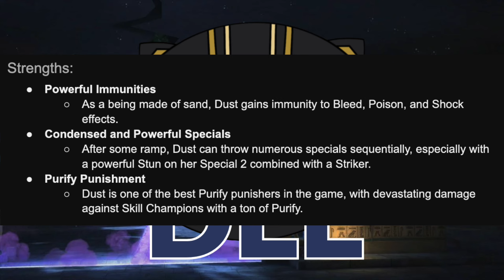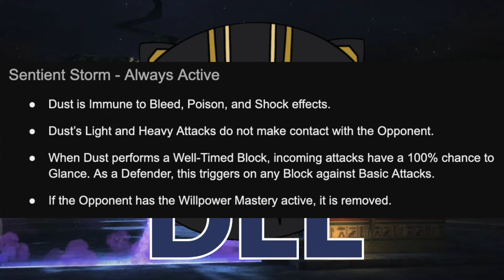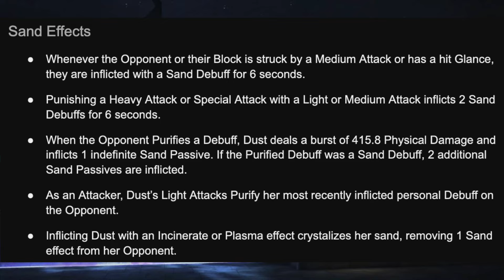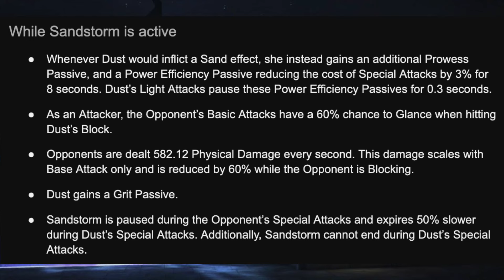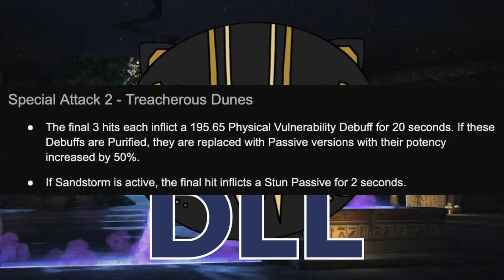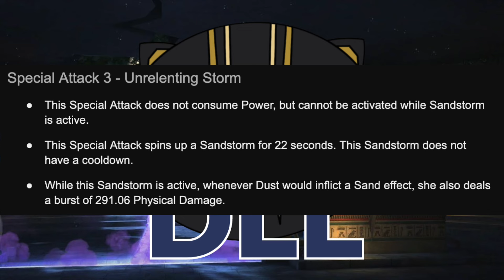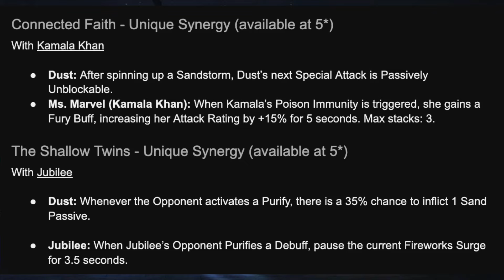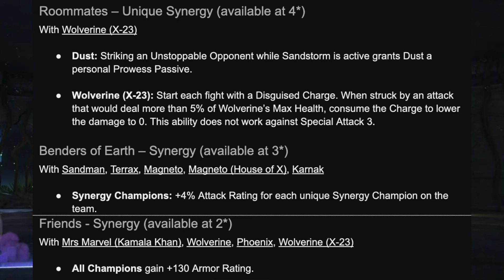Dust: Champion Spotlight with Context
Let's talk about the living sandstorm!

00:00 Intro and Attributes
03:05 Strengths and Weaknesses
04:46 Sentient Storm
06:43 Sand Effects
11:05 Sandstorm
16:18 Special Attacks
21:16 Signature Ability
22:45 Synergies
25:28 Conclusion

I also do have a PayPal for direct contributions, if you so choose.